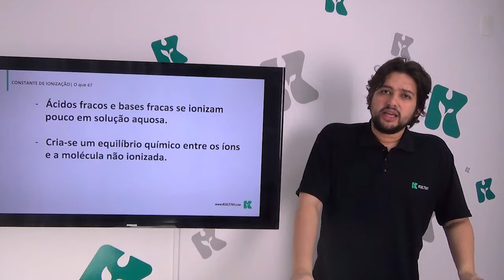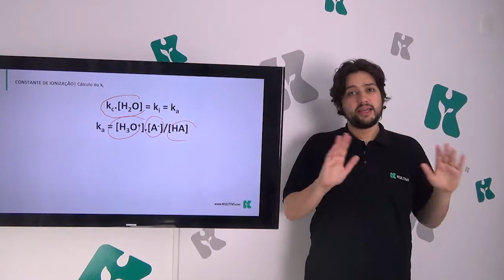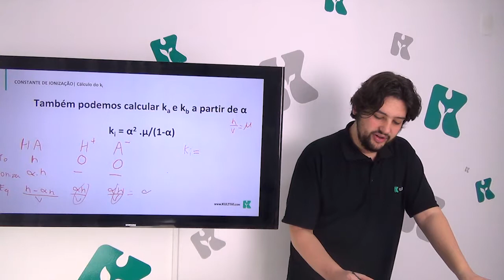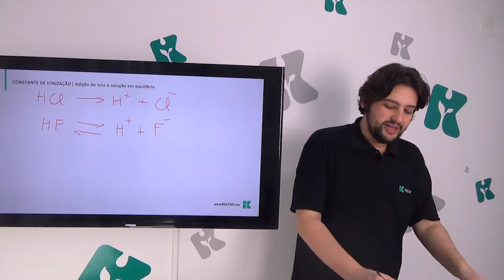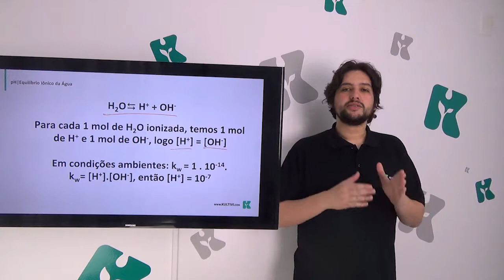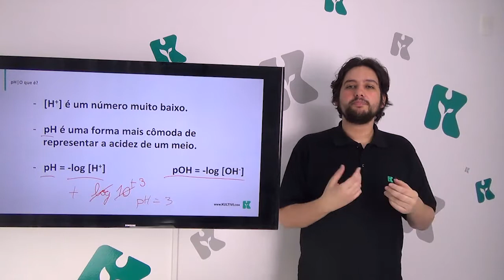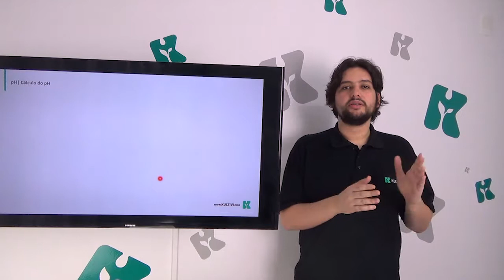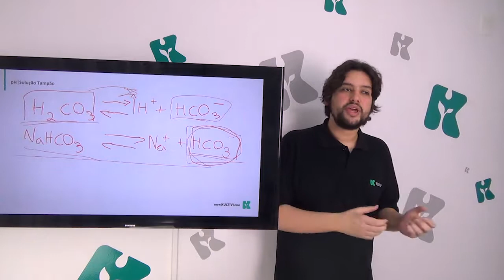Química | ENEM - Constante de Ionização de pH | CURSO GRATUITO COMPLETO